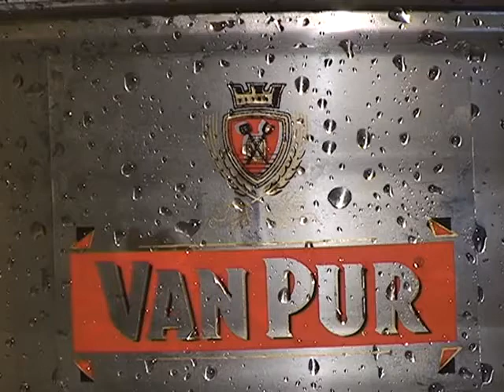Van Pur🍺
Van Pur a fost înființată în 1989. Trei ani mai târziu, în 1992, a pus în mișcare una dintre primele linii de conserve din Polonia, la Rakszawa, nu departe de sud-estul orașului Rzeszów. De-a lungul primului an, compania s-a concentrat exclusiv pe umplerea berii, ca unitate de co-ambalare pentru alți producători de bere. Un an mai târziu, în 1993, Van Pur a început să creeze propria bere.

📍Magazine fizice:
➡️Str. Lanariei 93-95 (metrou Tineretului), sector 4
➡️Str. Teiul Doamnei 13, sector 2
➡️Sos.Bucuresti-Urziceni 31, Complex Doraly
➡️Bucuresti, Bd. 1 Decembrie 1918, nr. 41, bl. P 108, parter, sector 3